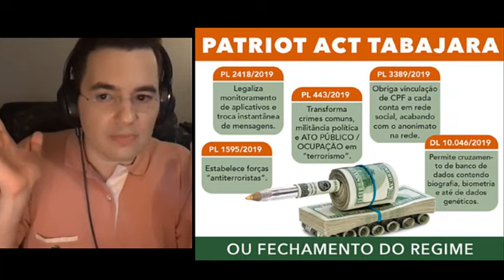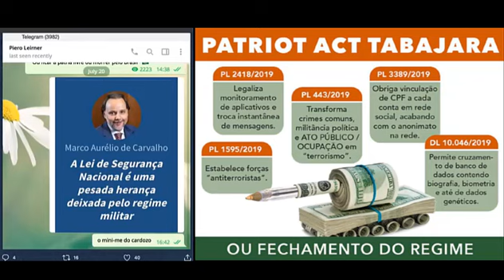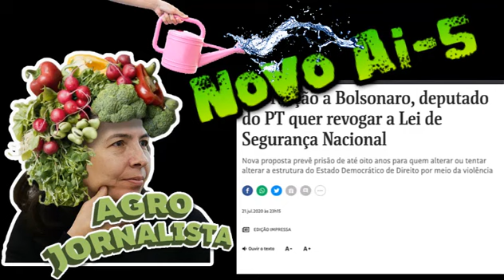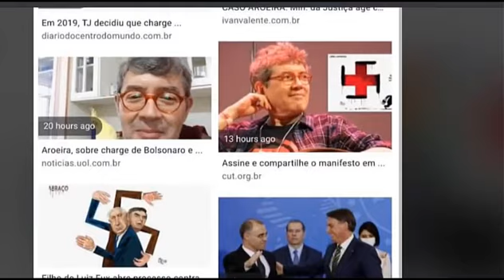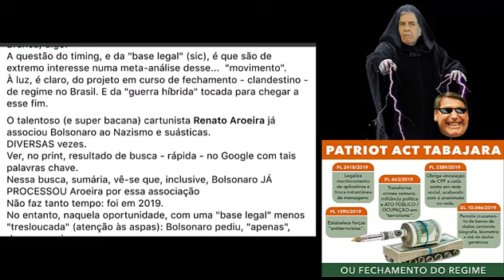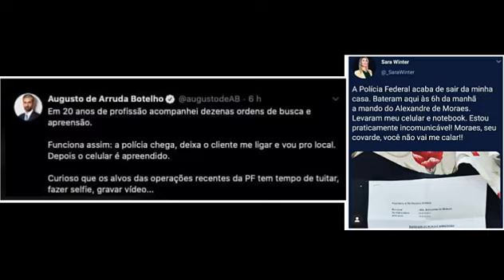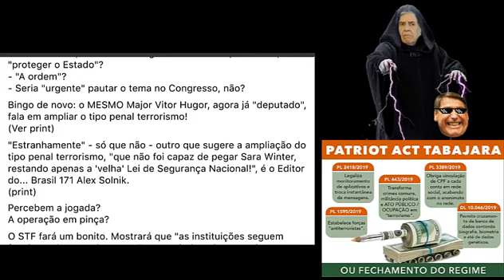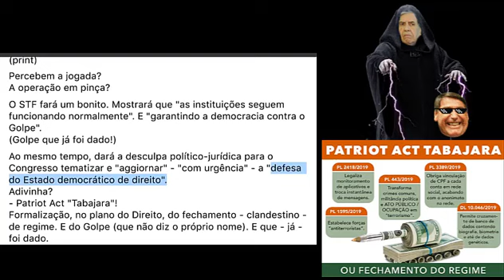SAI Lei de Segurança Nacional ENTRA Lei de Defesa do Estado Democrático de Direito? | TÁ LOCOOO!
A prova de que o "PT jurídico" é parte do GOLPE!!! Trecho extraído do programa Duplo Expresso, a melhor análise política do Brasil!